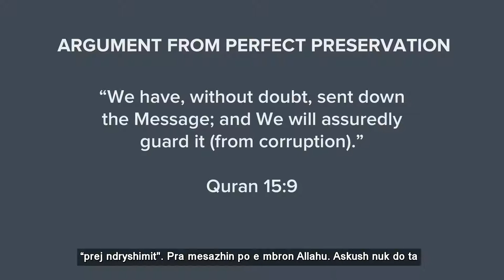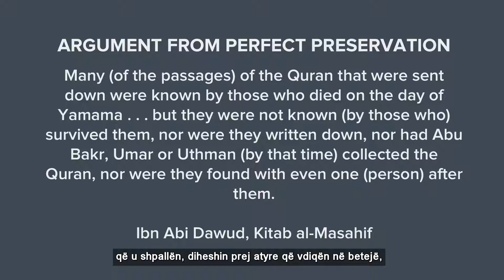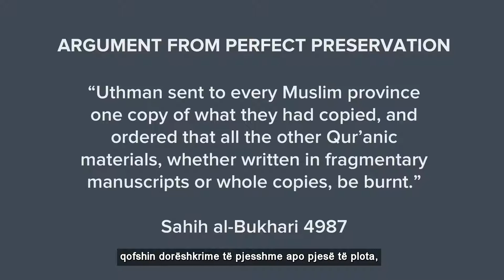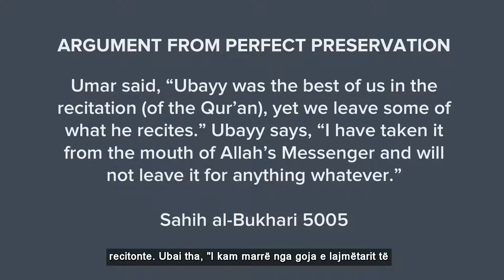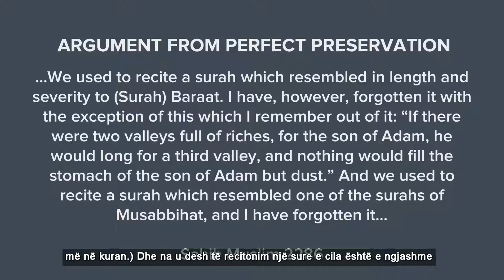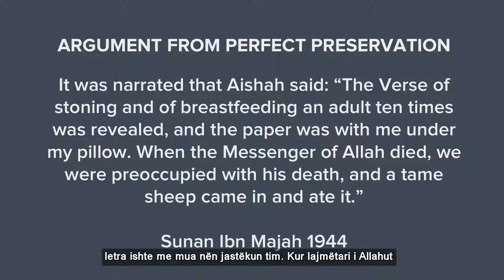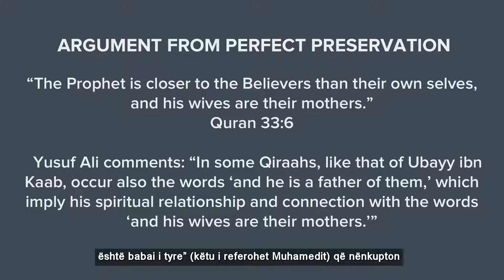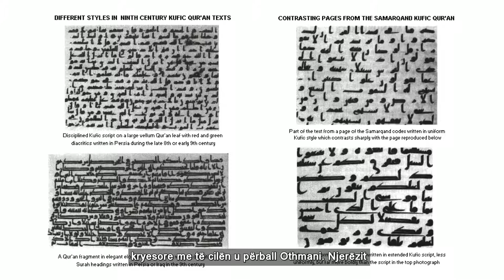Ruajtja e persosur e kuranit. - Kunder pergjigje per pretendimet e muslimaneve.